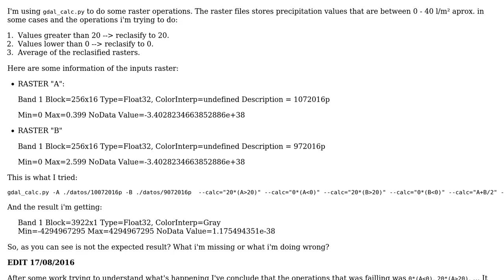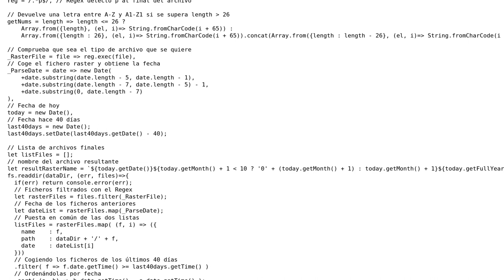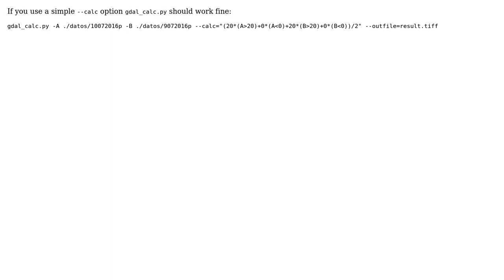GIS: Wrong values using gdal_calc.py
With thanks & praise to God, and with thanks to the many people who have made this project possible! | Content (except music & images) licensed under CC BY-SA | Music | Images & others | With thanks to user Jose Hermosilla Rodrigo user Antonio Falciano and the Stack Exchange Network Trademarks are property of their respective owners. You are responsible for your own actions.